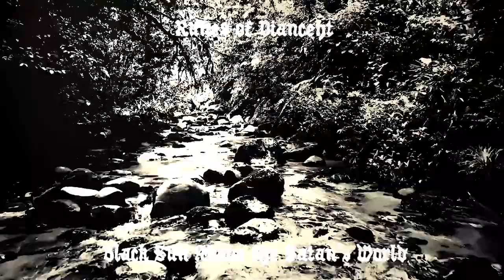Runes of Dianceht - Black Sun Above the Satan's World (1997) Ukrainе Black Metal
Runes of Dianceht - Black Sun Above the Satan's World 1997 Ukrain Black Metal

Country of origin: Ukraine
Location: Kharkiv, Kharkiv Oblast
Formed in:
1996
Genre: Black Metal
Themes: Satanism (early); Paganism, National Socialism (later)
Last label: Eastside
Years active: 1996-?

Members:
Vrolok Bass, Guitars
See also: Ygg, ex-Nokturnal Mortum, ex-Pragmatik, ex-Munruthel (live)
Odalv Drums
Helg Guitars
See also: GreyAblaze, KZOHH, Ulvegr, Ygg, ex-Khors, ex-Thunderkraft
Cult Vocals (1996-?)
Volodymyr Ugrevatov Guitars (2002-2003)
See also: Bleeding, ex-Deformad, ex-Main Point

Український Блек Метал 90х

Nationalist Black Metal from the Ukraine dealing in White Supremacy and White Pride. This band has members from Nokturnal Mortum, Astrofaes and Khors.